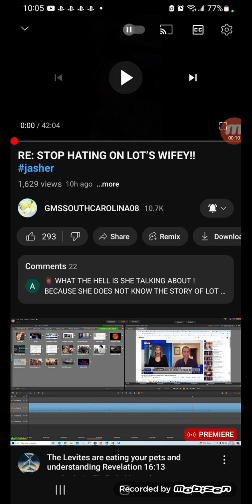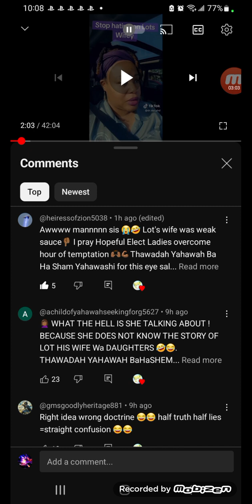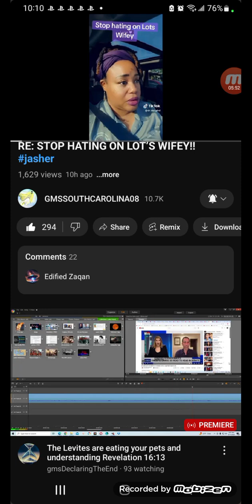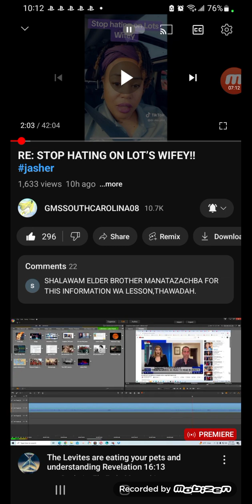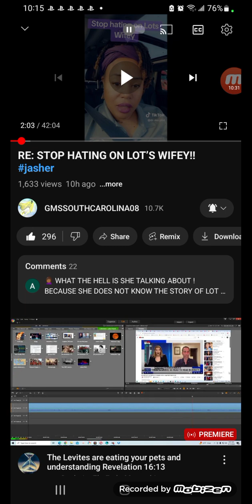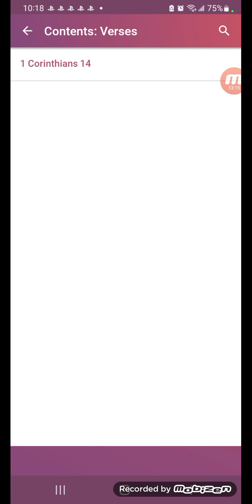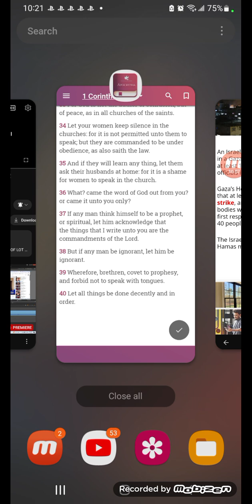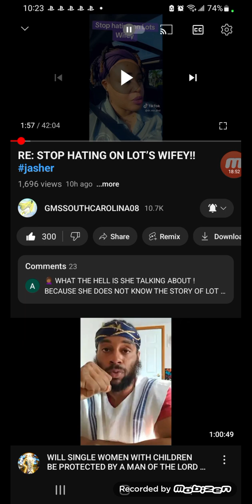Re: Stop hating on Lot's wife